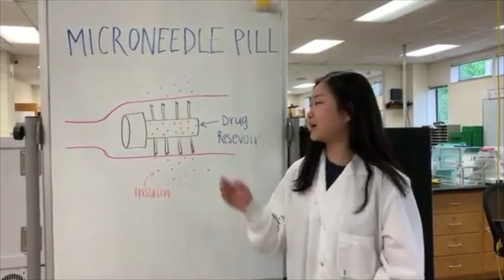Academy for Medical Science Technology